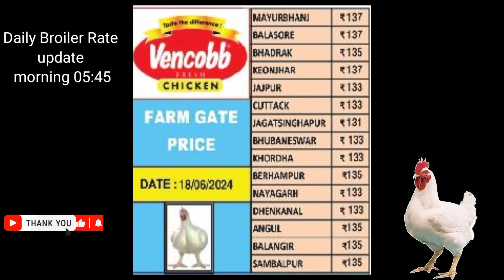All odisha broiler rate | BroilerRate | mkcrazy 😭😭😭😭😭😭